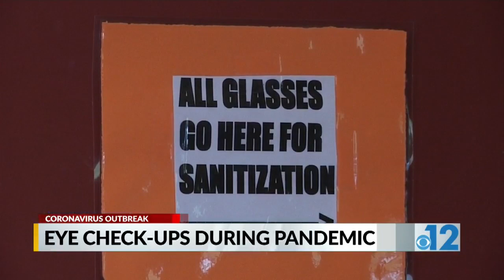Eye care amid COVID-19 pandemic